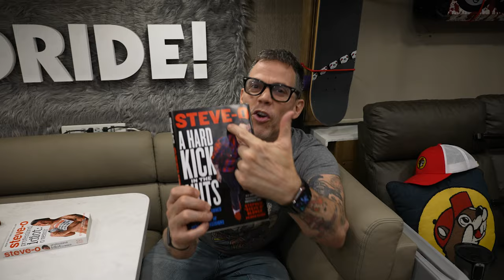Weeman Never Did Cocaine BECAUSE of Steve-O | Wild Ride! Clips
A clip from Steve-O's Wild Ride! Episode 125 with Weeman